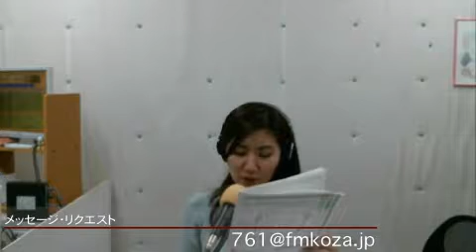マイオアシス 小渡春梨＠171122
マイオアシス　小渡春梨＠171122 - Captured Live on Ustream